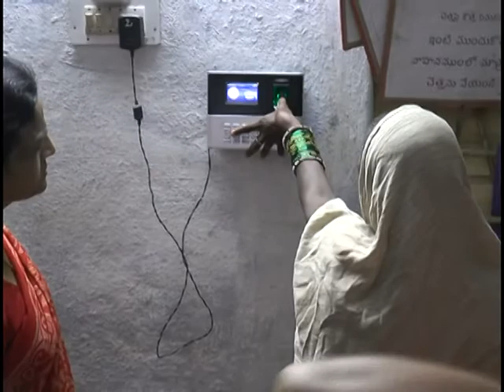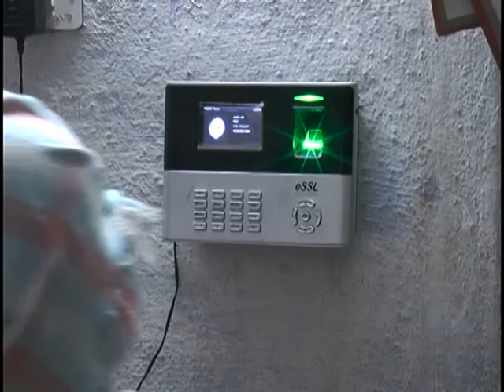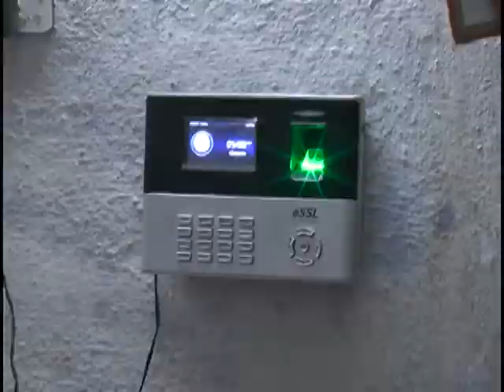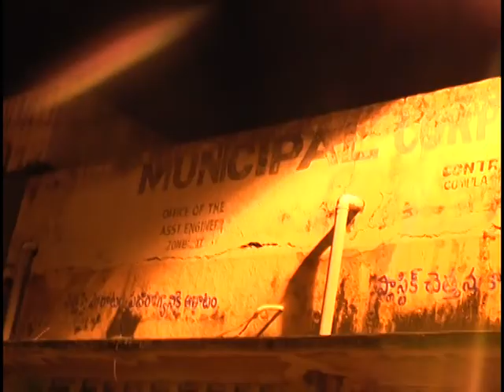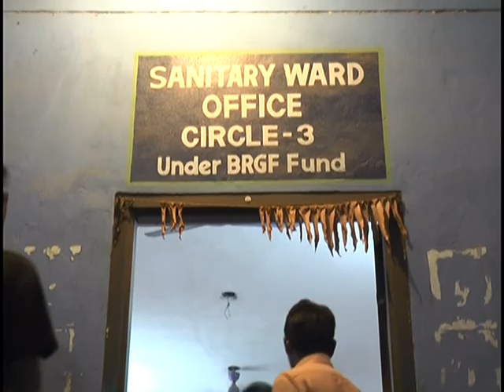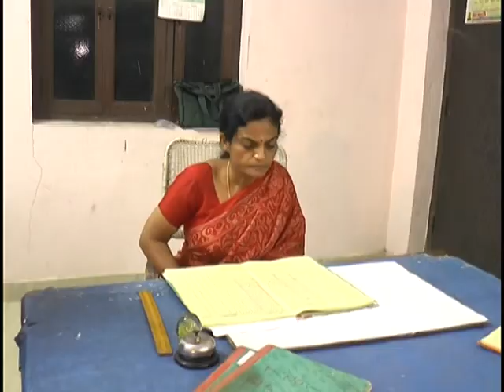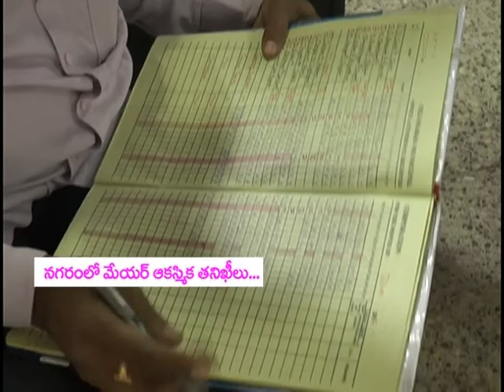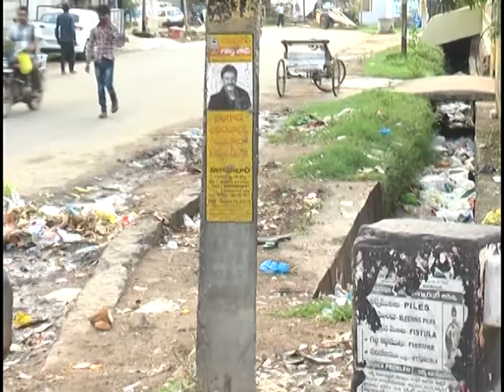Nagaram lo Mayor akasmika taniki